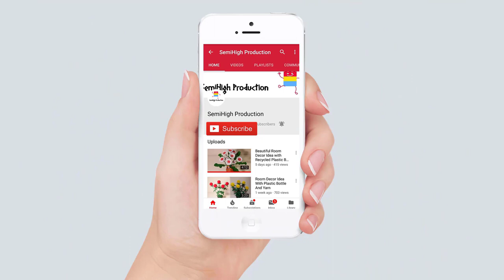How To Draw A Horse Easy Step By Step For Beginners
how to draw horse easy step by step .

Materials you need to draw for Acrylic Painting & oil pastel panting project :

4b Faber-Castell Pencils